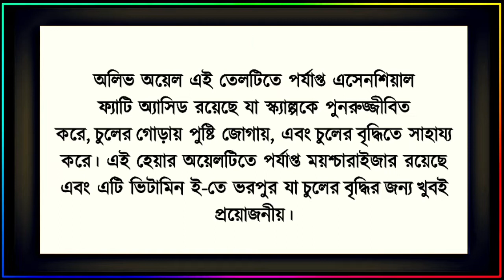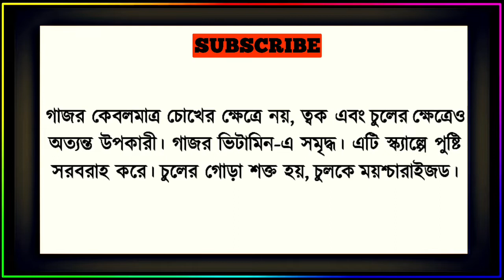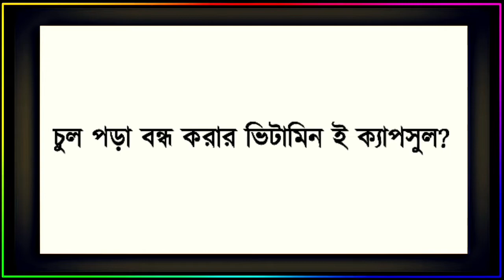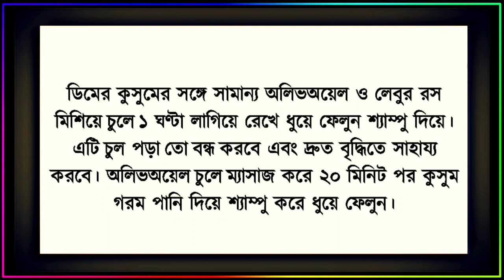লম্বা চুল করতে, চুলের যত্ন নিন! এবং চুল পরা বন্ধ করুন।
লম্বা চুল করতে, চুলের যত্ন নিন! এবং চুল পরা বন্ধ করুন। To have long hair, take care of the hair! And stop wearing hair.

today's question:
• চুলের গোড়া শক্ত হয় কি খেলে ?
• চুল পড়া বন্ধ হবে কি খেলে?
• চুল পড়া বন্ধ করার ঘরোয়া উপায়?
• চুলের যত্নে কি কি খাওয়া উচিত?
• চুলের জন্য কোন তেল ভালো?
• ছেলেদের চুলের রুক্ষতা দূর করার উপায়?
• ছেলেদের চুল ঝরঝরে করার উপায়?
• চুল পড়া বন্ধ করার ভিটামিন ই ক্যাপসুল?
• চুলে তেল দেওয়ার সঠিক সময়?
• কোন কোন পাতা চুলের জন্য উপকারী?

Today's topic of discussion is: Hair. To have long hair, take care of the hair! And stop wearing hair. What makes the roots of the hair hard. What to eat to stop hair loss. Home remedies to stop hair fall. What should be eaten for hair care. Which oil is good for hair? Remedies to get rid of rough hair in boys. How to make boys hair neat. Vitamin E capsules to stop hair loss. The right time to apply hair oil. Some leaves are beneficial for hair